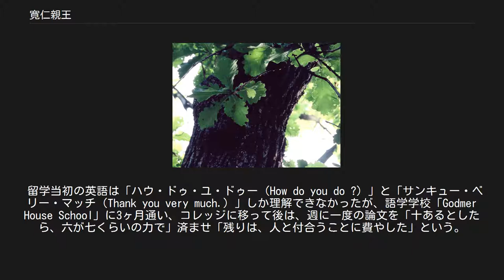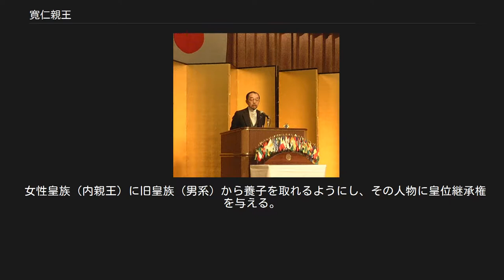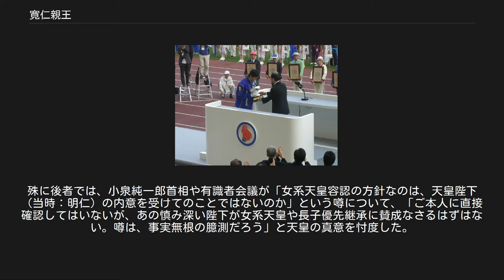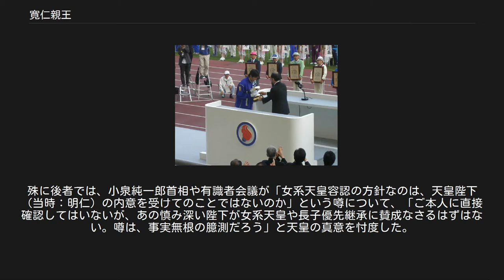寛仁親王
寬仁親王（ともひとしんのう、1946年〈昭和21年〉1月5日 - 2012年〈平成24年〉6月6日）は、日本の皇族。
身位は親王。
敬称は殿下。
お印は柏（かしわ）。
勲等は大勲位。
 三笠宮崇仁親王と同妃百合子の第1男子。
徳仁（第126代天皇）は従甥、明仁（第125代天皇・上皇）は従兄、麻生太郎（第92代内閣総理大臣）は義兄（妃・信子の兄）にあたる。
姉に近衛甯子、弟に桂宮宜仁親王と高円宮憲仁親王、妹に千容子がいる。
 生前の住居（寬仁親王邸）は、東京都港区元赤坂二丁目の赤坂御用地内にあった。
没後の2013年（平成25年）7月31日より、旧寬仁親王邸は「三笠宮東邸」（みかさのみやひがしてい）と称されている。
 皇統譜上の記載は「寬仁親王」。
「寛」の旧字体である「寛に『、』が付く字」であるため、政府による公式表記及び本人の著述活動においては旧字体が使用されるが、報道等では新字体で表記されることも多い。
 髭をたくわえた容貌から、「ヒゲの殿下」（ヒゲのでんか）の愛称で知られていた。
称号 （現学位）は政治学士（学習院大学）、鈴鹿国際大学名誉客員教授。
そのほか名誉学位として名誉博士（アンカラ大学）の称号を有する。
 お印に選ばれた柏 1946年（昭和21年）1月5日、神奈川県葉山町の三笠宮御假寓所（三井家別荘）にて、三笠宮崇仁親王と百合子妃の第一男子（3男2女のうち第2子）として誕生した。
伯父にあたる昭和天皇にとっては、初めて授かった甥でもあった。
 幼い頃は、姉の甯子内親王とともに節子皇太后に特に可愛がられた。
 聖心女子学院幼稚園、学習院初等科、学習院中・高等科を経て学習院大学へ入学した。
父の三笠宮崇仁親王の教育方針は「放任主義」で、「子供の頃は『勉強をしろ』と言われたことが無かった」という。
初等科では他の一般児童とは異なる待遇で、登下校の際の下駄箱が特別室に設置され、「トモちゃん」と口にした友人は、教師から「何事だ！宮様と呼べ！」と怒鳴られた。
学校ではスキー、ソフトボール等のスポーツに熱中し、特に小学校4学年からやり始めたスキーは、高校2年次にスキーバッジテスト1級を取得した。
一方、「学業の成績は『メチャクチャに悪かった』」とのこと。
 学習院高等科応援団に入り、3年次には団長を務めた。
応援団での威厳をつけるため、ヒゲは2年次に鼻の下だけ、3年次に顎ヒゲも伸ばし始めた。
なお、当時の学習院高等科にはヒゲに関する校則はなかった。
 1977年（昭和52年）4月1日放送のテレビ番組『徹子の部屋』に於いてゲスト出演した自身の発言によると、「高校生になるとチンピラのように振る舞い、高校1年生あたりからタバコを吸い、飲酒に至ってはさらに若い頃から始めていた」という。
 1966年（昭和41年）1月、成年式に伴い大勲位に叙され、菊花大綬章を授けられる。
 同年9月15日に、愛車のプリンス・スカイラインGT-Bを運転して、渋谷区神宮前の表参道を運転していた寛仁親王は、Uターンしようとしてオートバイをはねた。
オートバイを運転していた住み込み店員が左大腿骨骨折で全治半年の重傷、後部座席に乗っていた少年も軽症を負った。
人身事故を起こした場合は「自動車の運転を辞める」と母親の三笠宮妃百合子と約束しており、運転免許証を東京都公安委員会に返納した。
 1968年（昭和43年）、学習院大学法学部政治学科を卒業した（政治学士）。
同年4月から1970年（昭和45年）8月までの2年間半、イギリスのオックスフォード大学モードリン・コレッジに留学。
留学は、父の崇仁親王や義伯母の秩父宮妃の勧めによった。
モードリンは、伯父の一人である秩父宮雍仁親王が在籍した学寮でもある。
 留学当初の英語は「ハウ・ドゥ・ユ・ドゥー（How do you do ?）」と「サンキュー・ベリー・マッチ（Thank you very much.）」しか理解できなかったが、語学学校「Godmer House School」に3ヶ月通い、コレッジに移って後は、週に一度の論文を「十あるとしたら、六が七くらいの力で」済ませ「残りは、人と付合うことに費やした」という。
保証人はケズウィック家のジョン・ケズウィックであり、妻の実家である麻生家も世話を焼いた。
 イギリス滞在中にはエリザベス2世に招かれバッキンガム宮殿で...